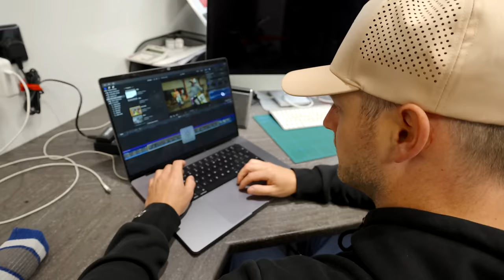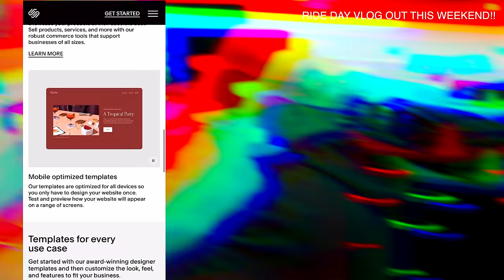2023 HUSQVARNA FC450!! BUILDING MY NEW MOTOCROSS BIKE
Bills back in action! Excited to see how the new generation bike feels, I'm sure there will be a vlog updating you all on how it is very soon.

Cheers
Bill
xx